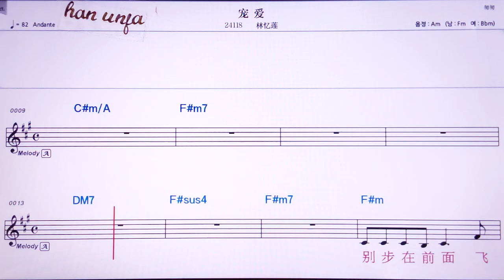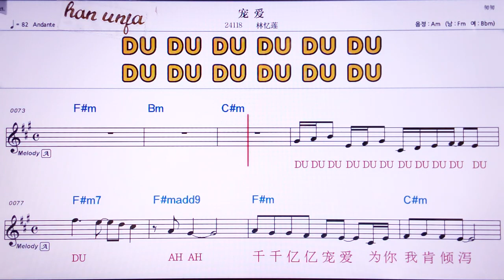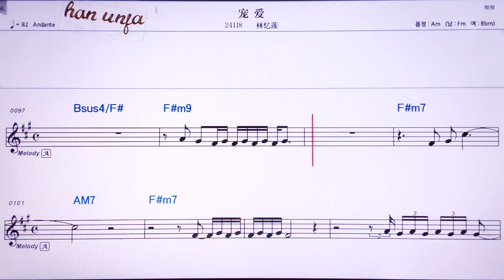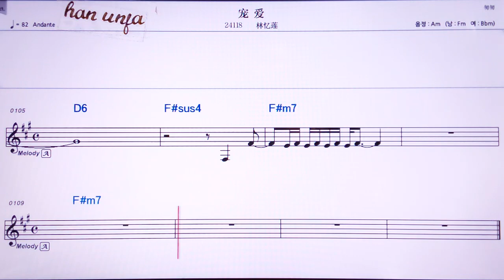💖충아이/ 린이리앤 👍Karaoke With Sheet Music/MR,노래방, , 악보, 코드,